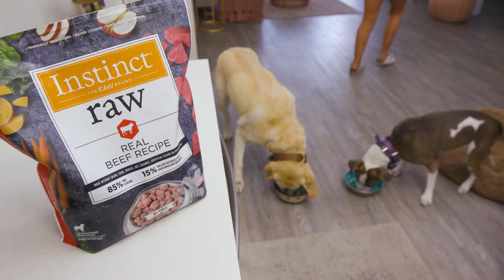The Everyday Wellness Routine I Share With My Dogs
Just like feeding herself the right food helps her life run more smoothly, this nurse knows that her two pups also greatly benefit from wholesome, minimally processed food. That's why she turned to Instinct Raw to better support their unique health needs.

Our values:
- Science & Research
- Committed to the whole you
- Quality Sourced